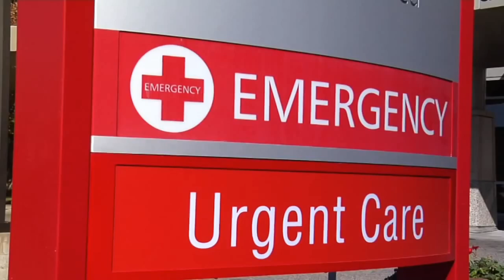Baraf aad u Xoog badan oo ka da'ay G Minnesota Ee dalka Mareykanka SNTV By Abdihakim Abdi Ismail